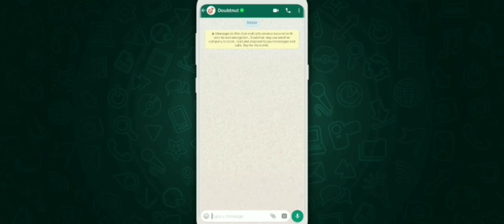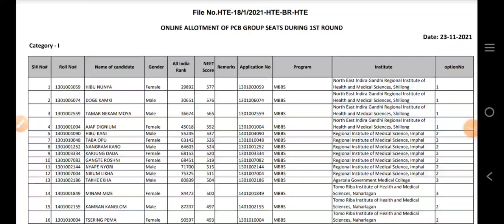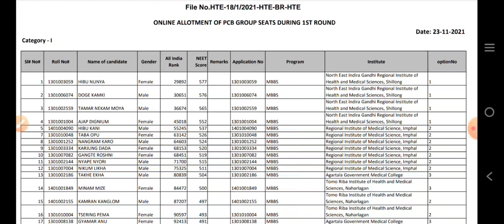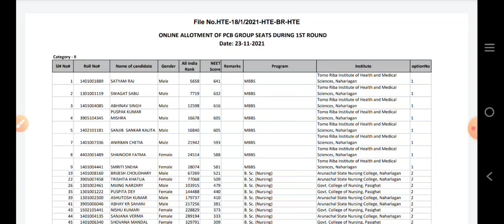AR Neet Round-1 Allotment List released|Official neet cutoff | Arunachal Pradesh neet allotment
1) Apne Doubt ki photo kheecho
2) Sawal ko crop karke send karo
3) Turant Video Solution pao

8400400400 par Whatsapp karke apne sabhi Doubt ko kardo out!!

👉🏻Handwritten Notes

neet 2021
minimum marks required for mbbs seat
new aiims
 aiims,neet 2021,neet 2021 cut off marks for government colleges,expected cutoff of neet 2021,aiims cut off,neet 2021 expected cutoff